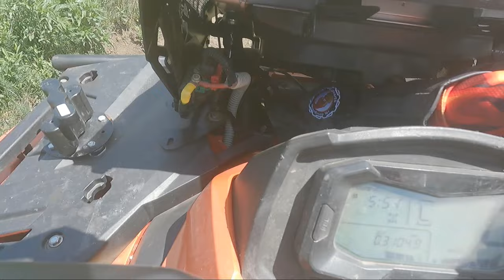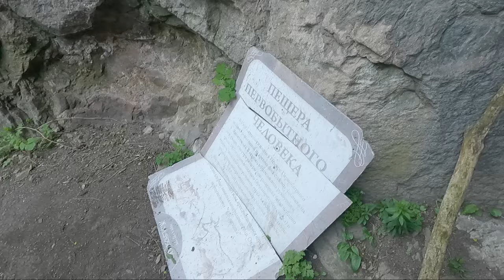Пятигорск 2024. В гостях у клуба KVADRO KMW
Внедорожное приключение в Пятигорске

1400 км, 15 часов дороги от Курска, где Мы провели соревнования КМС ТРОФИ 2024  и вот мы в Пятигорске.
Пятиго́рск — город-курорт в Ставропольском крае Российской Федерации. Административный центр городского округа город-курорт Пятигорск. Крупнейший по численности населения город Кавказских Минеральных Вод и второй в крае после Ставрополя.
В гостях мы у клуба KVADRO KMW где их яркий представитель Андрей "Малой" хотя не такой он уж и малой, проведет нас по квадротропам и покажет нам все красоты окрестностей Пятигорска.

В этом ролике вы увидите:
Красоты окрестностей Пятигорска:
знаменитые достопримечательности.
Горные пейзажы
Обед с видом на Пятигорск
Стейк от Малого
Пещеру первобытного человека
Холодильник и много другое.

Катим мы на старой доброй CF MOTO X8

Это был лайтовый трик на квадриках по окрестностям Пятигорска в шикарной компании, присоединяйтесь к нашему путешествию !

0:00 Знакомство с участниками выезда
1:36 Начало выезда
2:54 Правила езды на X8
4:47 Преодолеваем водную преграду
6:32 Подъем в гору на квадроцикле
7:40 Виды Пятигорска. Обзор Маршрута
10:03 Внезапная встреча
10:54 Кулинарный перерыв. Готовим стейки на покатушках.
15:23 Подъем на рудник
17:53 Урок для новичков
18:53 Выбор резины для выезда по горам
20:10 Какой квадроцикл выбрать для гор?
22:09 Подъем на квадроцикле к пещере
23:09 Пещера древнего человека
26:28 Итог выезда

Понравился ролик?

Самый крупный канал про Квадрики, Мото и Вездеходы)